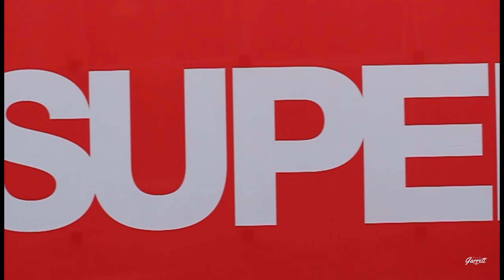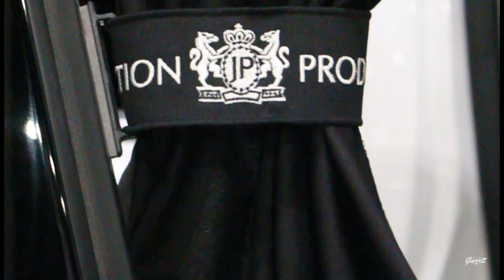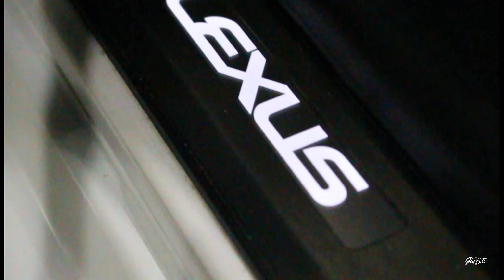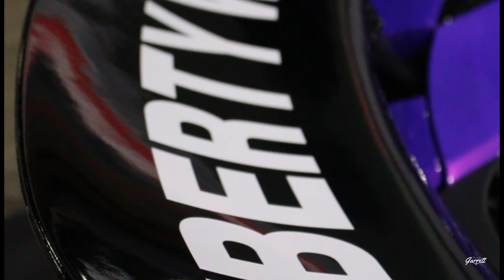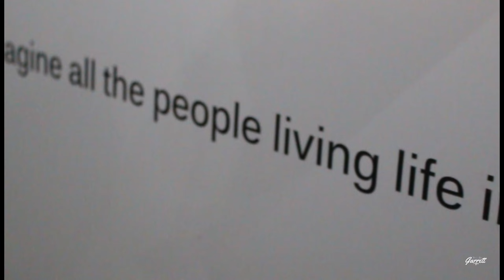CALI CREAMING PART 1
California Creaming Presents “SUPERSHOW" a car show in Los Angeles, California  Held smack in the center of  Los Angeles at the Convention Center.  Tons of room to play and def needed because they had tons of cars and tons of merchandise.  I had to break the video up into 2 separate parts because this video was already getting long.

But for the most part I hope you enjoy the builds these guys and gals put on display for the publics eye.

SHOUT OUT TO CALI CREAMING for an awesome end of the year show.